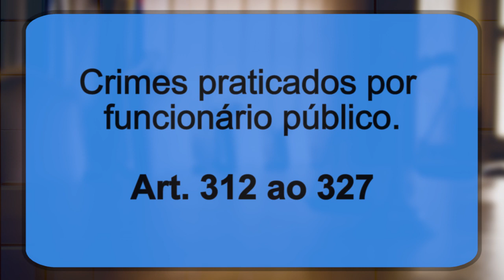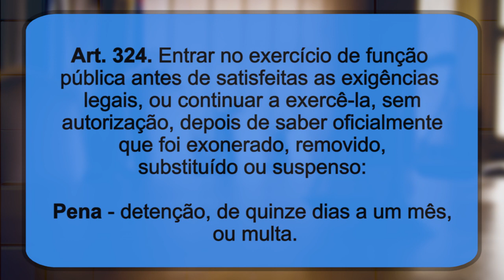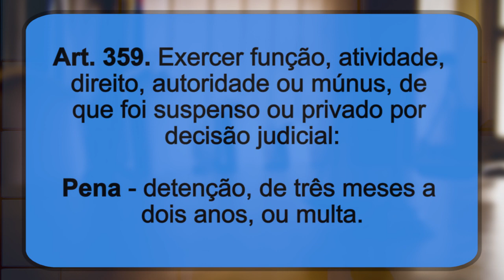Art. 359 ( Complemento do edital Escrevente/TJ-SP - 2014)